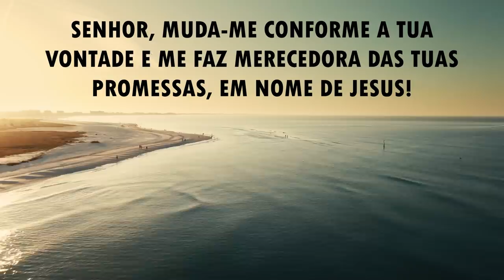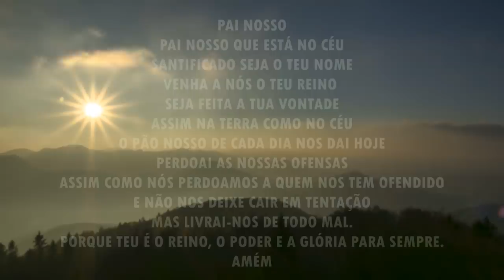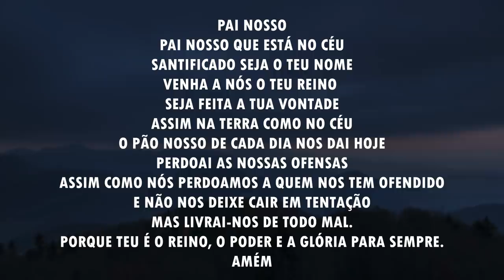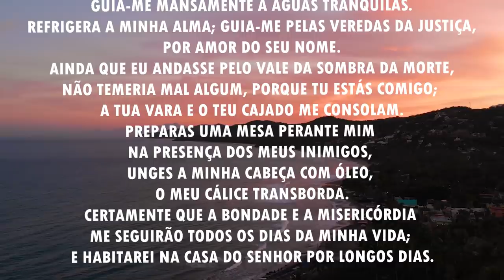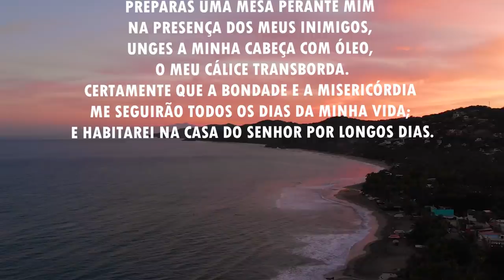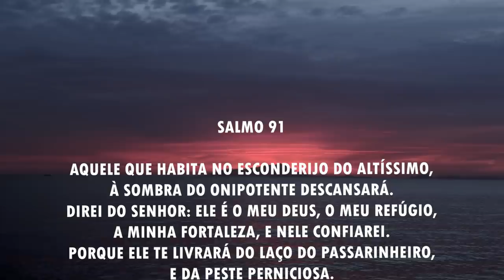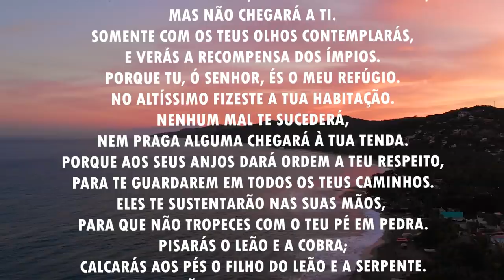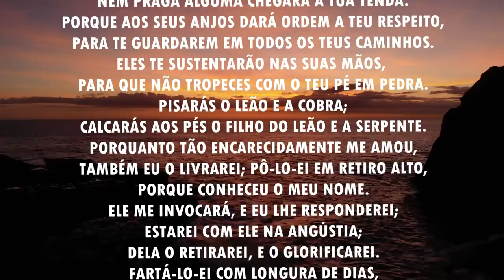Oração da manhã - A nossa esperança está no Senhor - 13/06/2021